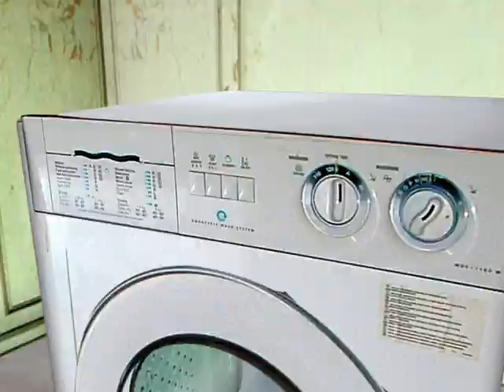Fox Kids - JETIX - Mirta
Mirta Zobies - misteria
KarinaK   @karinakactriz